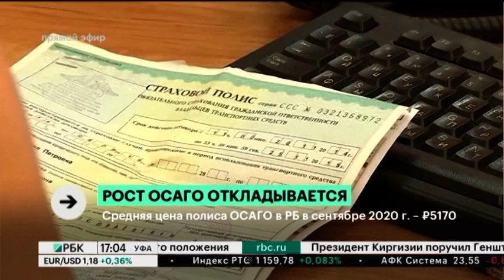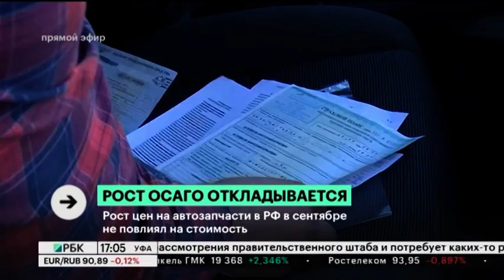Новости 09.10.2020 17:00